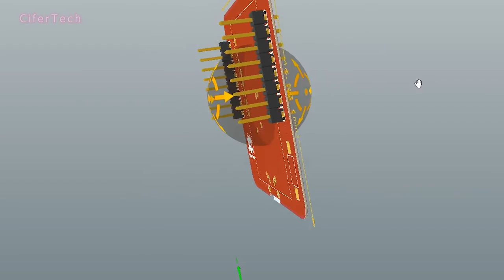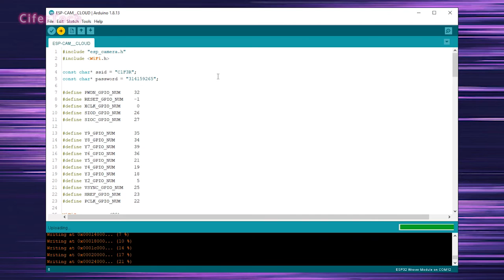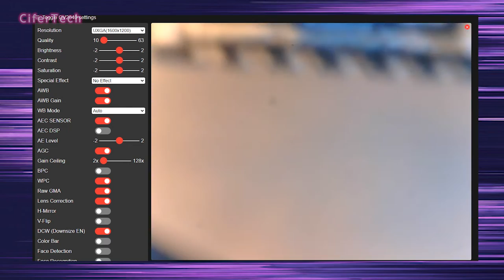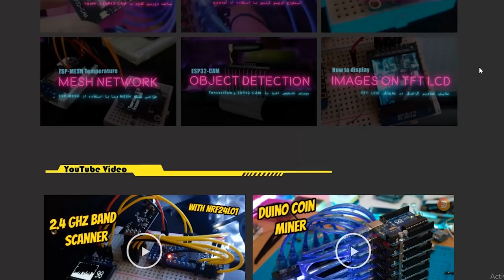7$ DIY E-Microscope with ESP32-CAM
In This Tutorial, We Built a Wireless E-Microscope with ESP32-CAM.

0:00 Project overview
0:34 Intro
0:43 Required parts
1:18 Build A Box
3:02 Power Supply Circuit
4:04 Schematic (Neopixel Ring)
4:33 Project Code
4:58 Final Test
6:20 Last Word
6:50 Outro